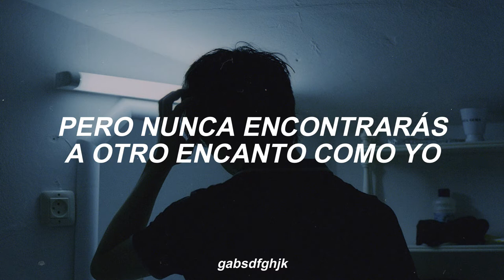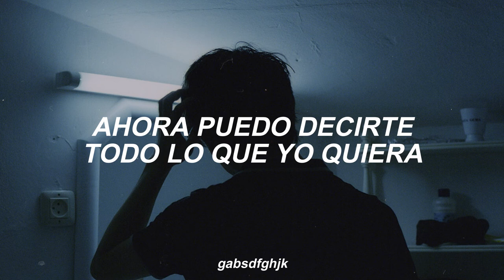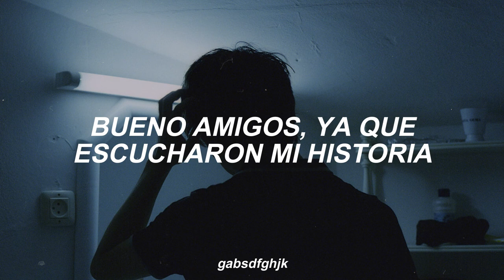St. James Infirmary Blues by The White Stripes // Sub. Español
St. James Infirmary Blues by The White Stripes (subtitulada/traducida al español)